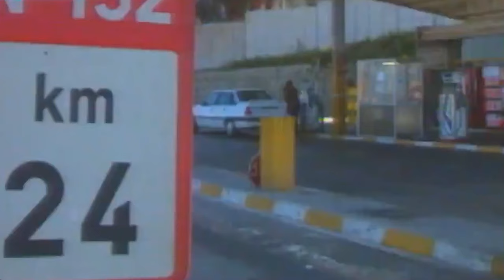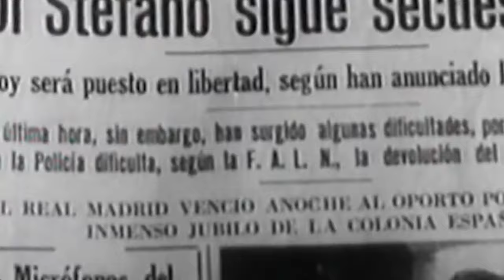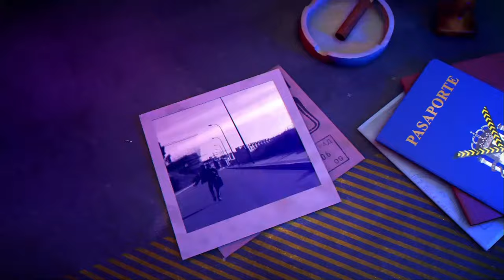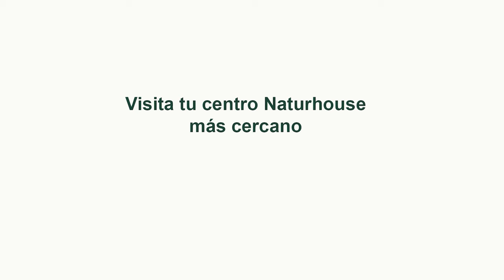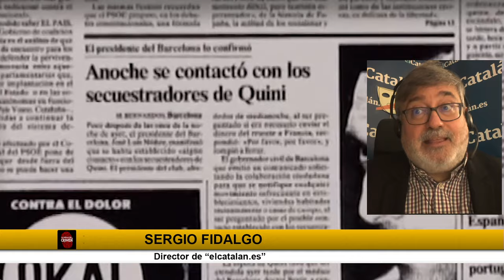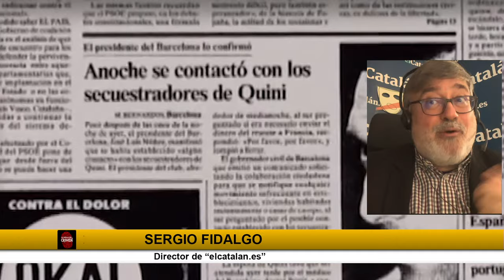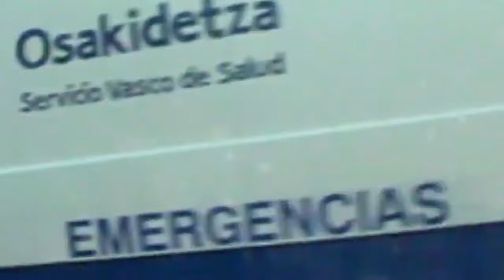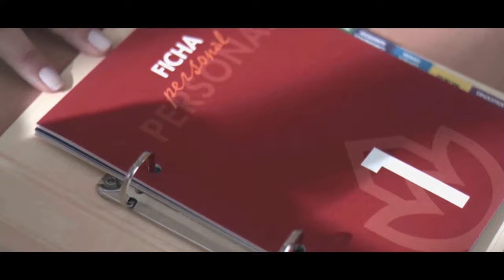🔴HUELLA#CRIMEN: Especial los secuestros que por su dureza y crueldad han conmocionando a España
Programa centrado en diferentes secuestros que han conmocionado a España. Hablamos de Emiliano Revilla, quien, en un cuchitril de dos metros de largo, uno de ancho y un metro ochenta de alto ensanchó aquella caja de zapatos hasta meter en ella coches, iglesias, monos, montañas, playas, gatos, toreros, corbatas y culos de mujeres morenas, dando vida a un museo macabro, pero liberador, el museo de papel de un muerto viviente. Nos ocupamos del terrible secuestro y asesinado de Anabel Segura, la corredora de La Moraleja víctima de un secuestro "chapuza".  Analizamos el secuestro más largo de la historia de España el del funcionario de prisiones José Antonio Ortega, liberado por la Guardia Civil después de 532 días de cautiverio a manos de ETA. Y hacemos una regresión en el tiempo hasta 1 de marzo de 1981 para contar el secuestro de Quini realizado por tres parados. Y finalizamos el 12 de julio de 1997 cuando ETA asesinó a Miguel Ángel Blanco